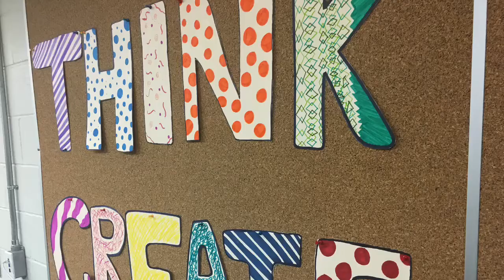720p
Co-op program at Lindsay Place High School